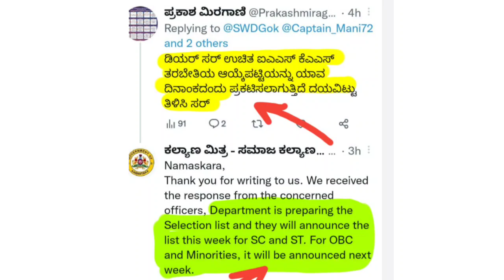Free Coching result 13/11/22 selection list announced by social welfare department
# how to check free Coching result
when the free Coching result